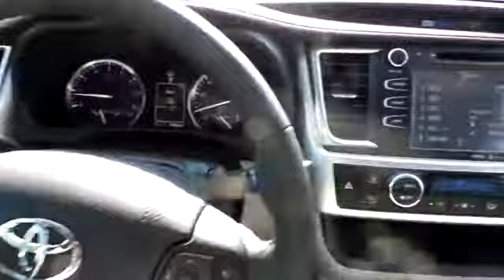2015 TOYOTA HIGHLANDER Louisville, KY T38022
2015 TOYOTA HIGHLANDER Louisville, KY
Stock# T38022

Oxmoor Toyota Scion
8003 Shelbyville Rd

Cargo Cross Bars. ABS brakes, Electronic Stability Control, Front dual zone A/C, Heated door mirrors, Heated front seats, Illuminated entry, Leather Seat Material, Low tire pressure warning, Navigation System, Power moonroof, Remote keyless entry, and Traction control. As part of the Toyota family, your exceptional ownership experience starts with ToyotaCare, a no cost maintenance plan with 24-hour roadside assistance.The ToyotaCare plan covers normal factory scheduled service for two years or 25,000 miles, whichever comes first. 24-hour roadside assistance is also included for two years, regardless of mileage.

Tired of the same tedious drive? Well change up things with this superb 2015 Toyota Highlander. This Highlander is nicely equipped with features such as ABS brakes, Cargo Cross Bars, Electronic Stability Control, Front dual zone A/C, Heated door mirrors, Heated front seats, Illuminated entry, Leather Seat Material, Low tire pressure warning, Navigation System, Power moonroof, Remote keyless entry, and Traction control. Based on the Toyota Camry (with a touch of Lexus DNA added in too,) this Highlander XLE V6 is as solid as it gets in its price range.